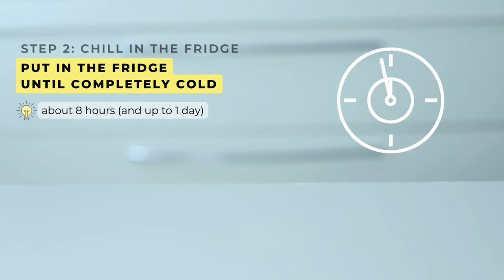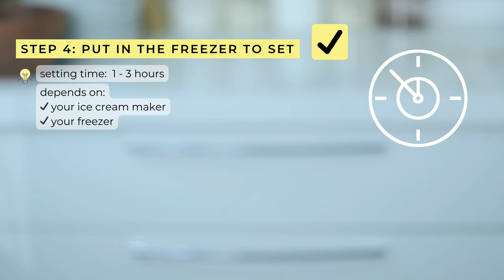PERFECT CHOCOLATE ICE CREAM | WITH XANTHAN GUM - No eggs, perfect mouthfeel! With chocolate & cocoa.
No-eggs Chocolate Ice Cream with chocolate & cocoa powder! Grab your blender and follow us in making PERFECT Chocolate Ice Cream without eggs, with just one extra ingredient: xanthan gum. This recipe is so quick & easy that you will not believe how perfect the mouthfeel and body of this ice cream are!

Also included: chocolate-only ice cream, cocoa powder-only ice cream.

You will love this recipe because
✓ It is so easy to make.
✓ It uses only milk, heavy cream, sugar, chocolate, cocoa powder, and xanthan gum!
✓ You do not need lots of heavy cream; xanthan gum replaces the butterfat and creates a full mouthfeel.
✓ It requires minimum cooking over the stovetop.
✓ No thermometer is needed! Xanthan gum is added at a specific temperature to ensure proper hydration. However, our recipe eliminates the need for temperature measurements. Our "boiling-hot-milk-into-fridge-cold-cream" technique is a foolproof way to achieve the same result without a thermometer!

The steps at a glance:
1. Make the ice cream mixture
2. Chill in the fridge
3. Churn the ice cream
4. Put in the freezer to set

Equipment used in the recipe:
✓ ice cream maker
✓ kitchen scale
✓ blender (immersion blender is fine, too)

And here is our collection with XANTHAN GUM ice cream recipes:
some of our favourite flavours: vanilla, caramel, lemon, strawberry, coffee.

• Coastal - Heyson